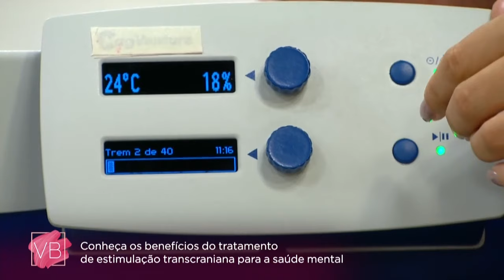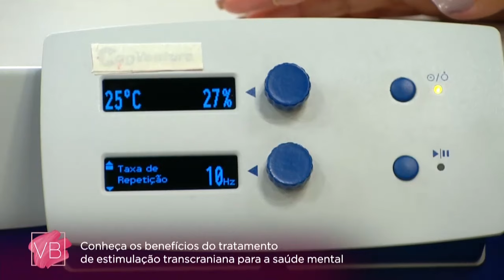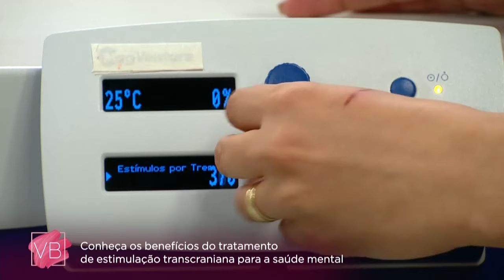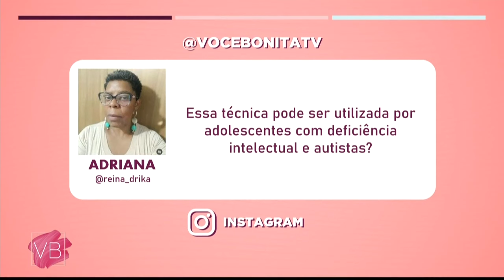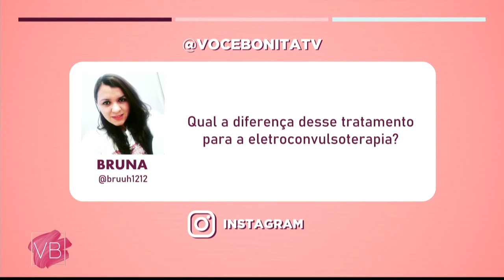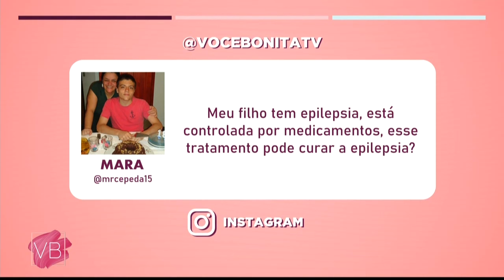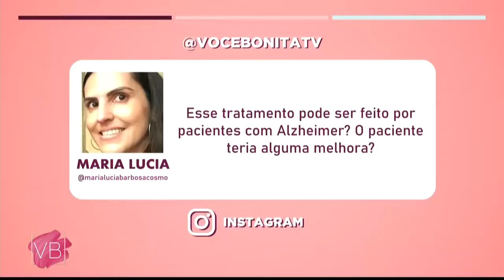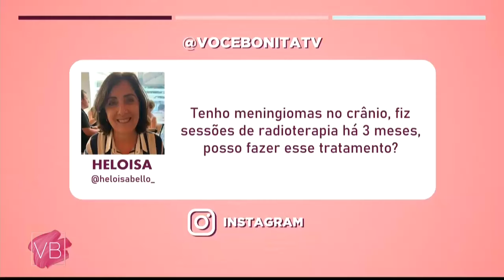NOVO TRATAMENTO: Estimulação magnética transcraniana - Você Bonita (23/01/2024)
Conheça a estimulação magnética transcraniana! A psiquiatra Laís Pinheiro fala mais sobre esse tratamento que vem revolucionando a saúde mental. Não perca!